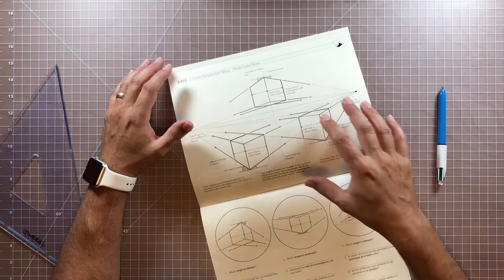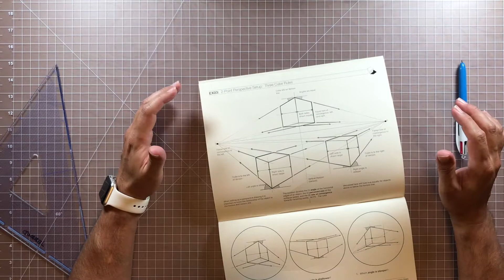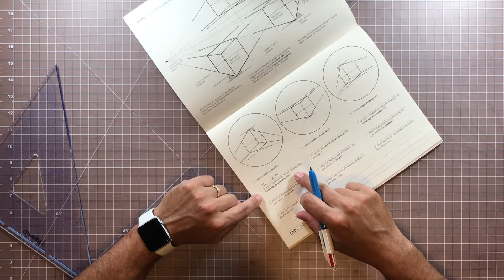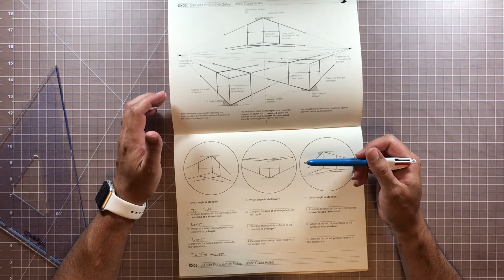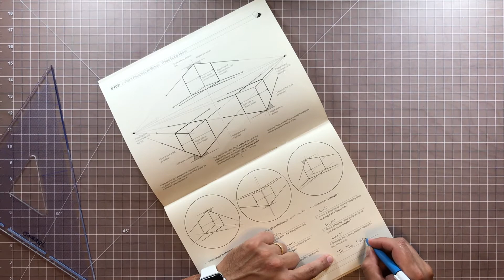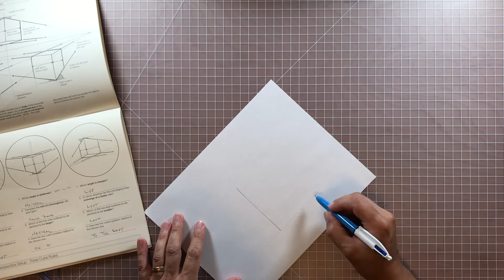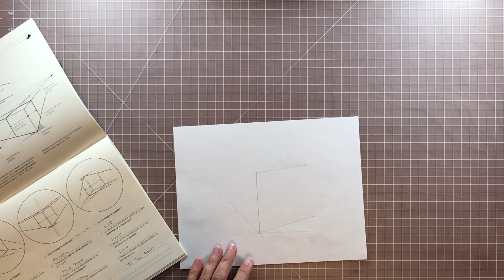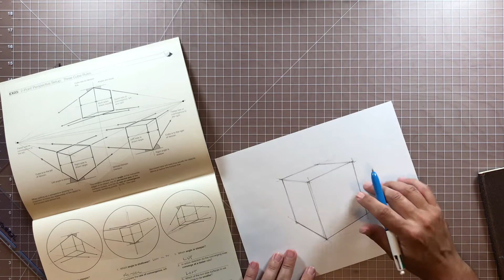EX03 Three Cube Rules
When setting up a drawing, establishing the correct vantage point can be key.  The three cube rules were created to help designers do just that by focusing on the following:  1. the angles of vanishing lines, rate of convergence, and width of visible cube sides.  This exercise is an explanation of the three cube rules.